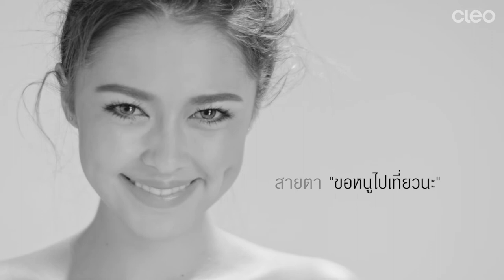CLEO COVER GIRL : JULY 2017 with PATRICIA GOOD แพทริเชีย กู๊ด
คลีโอฉบับกรกฎาคม 2560 กับ cleocovergirl คนล่าสุด แพทริเซีย กู๊ด patriciagood นักแสดงสาวหัวใจแอดเวนเจอร์! เดือนนี้เราอยากชวนสาวๆ มาช็อป พร้อมหาอินสไปเรชั่นกับการเริ่มธุรกิจที่มี 10 ไอเดียออกแบบไม่เหมือนใคร มาตามหาหัวใจที่ใช่ของตัวเองไปด้วยกัน พบกันทุกแผงได้เลยจ้า!

100% Best Friend